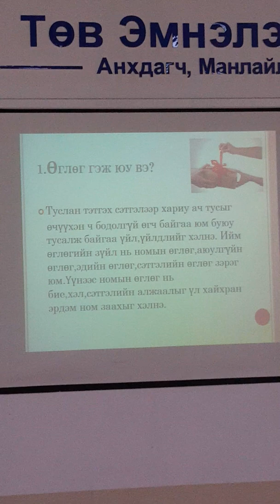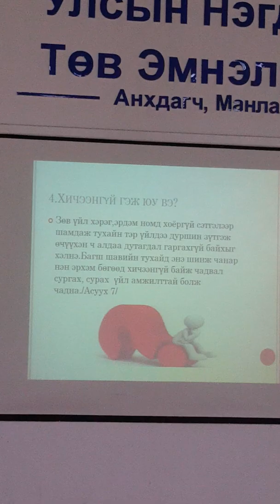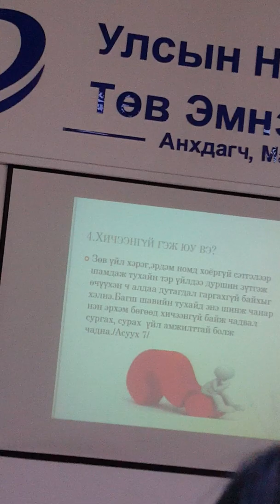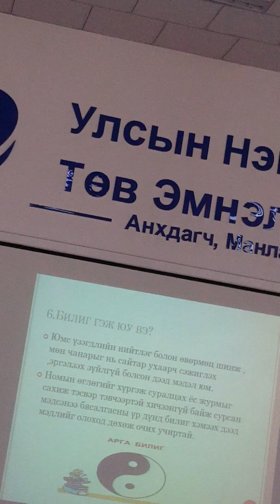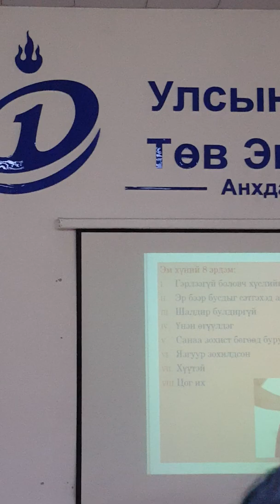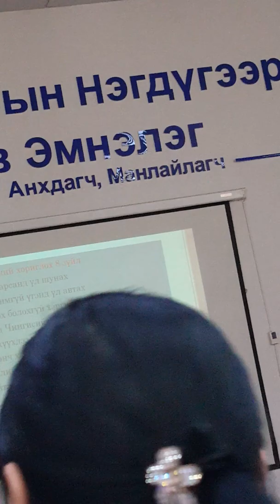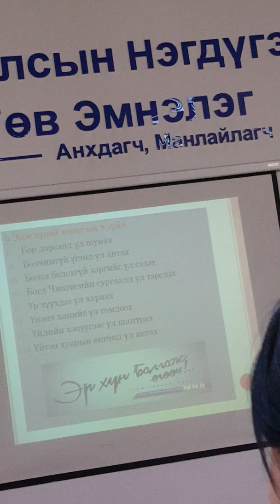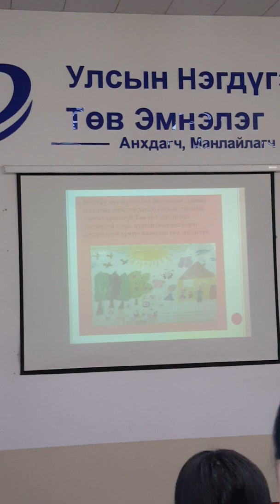Хүний ёс хүмүүжихүйн тухай онц сонирхолтой лекц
Улсын Нэгдүгээр Төв Эмнэлгийнийн Эмнэл зүйн сургалт судалгааны төвийн дарга Б.Энх-Учрал /PhD/